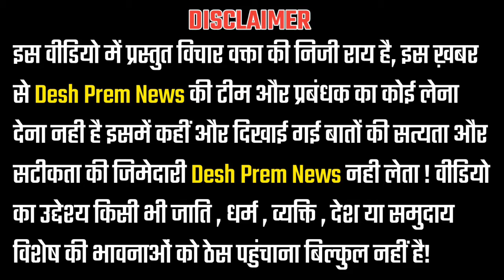राम आयेंगे तो अंगना सजाएंगे। गाने वाले को किसने रोक दिया!